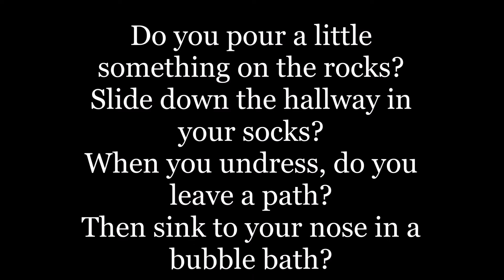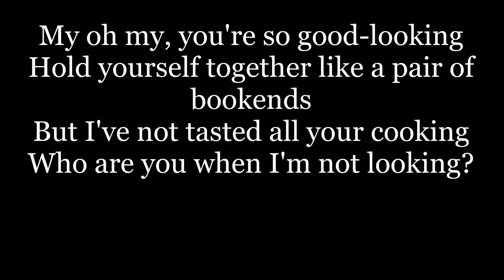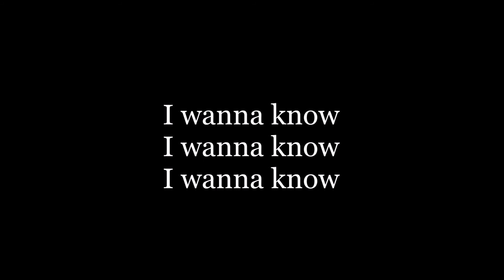Who Are You When I'm Not Looking Blake Shelton Lyrics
All Rights to the Singer/Songwriter
If there is a song you would like to listen to just request. :)